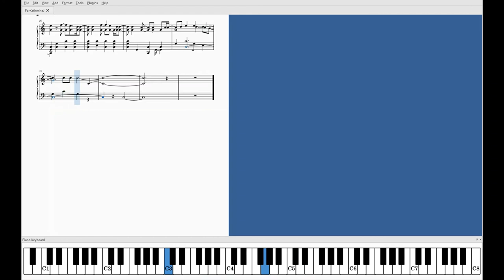Cleave and Write